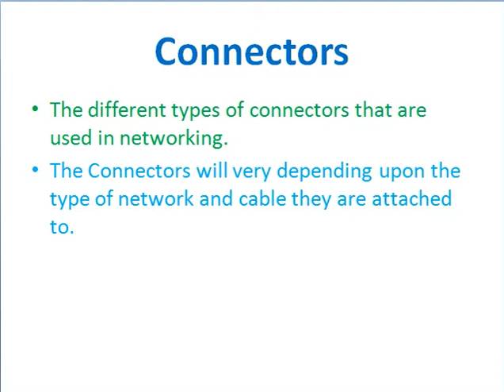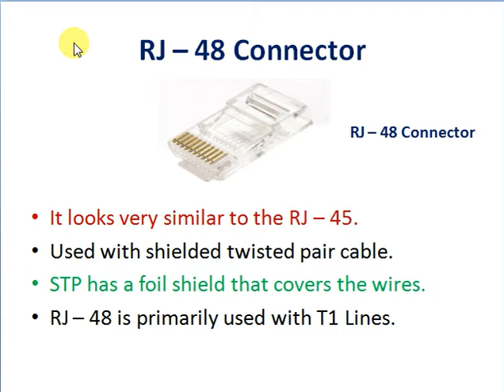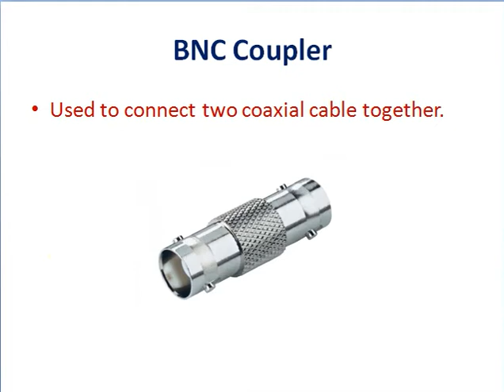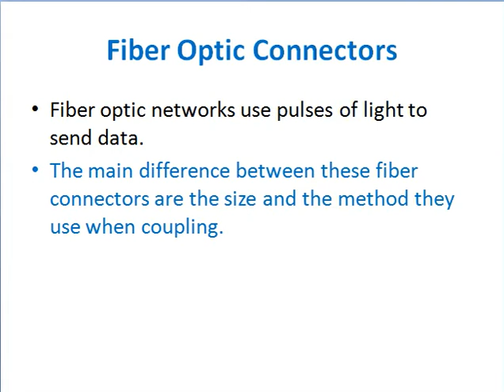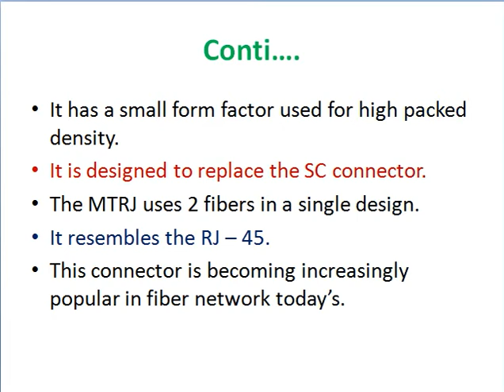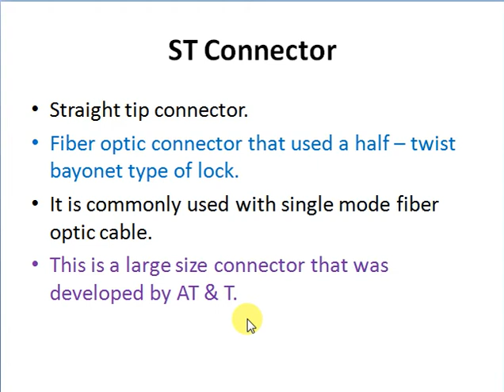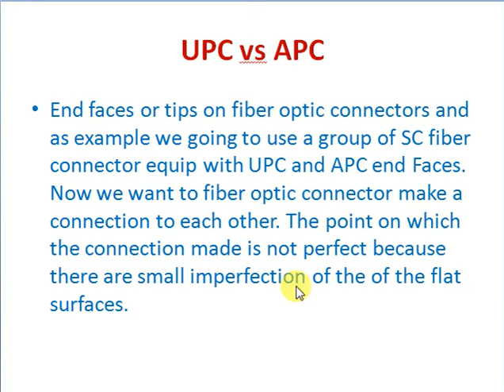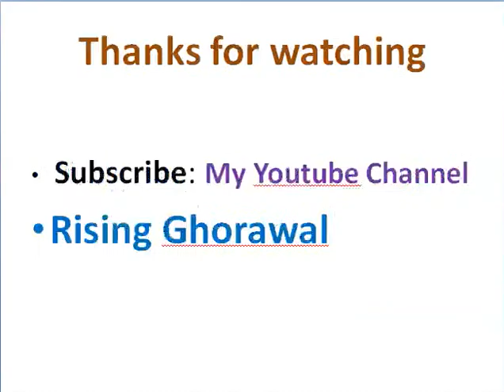Different Network Connectors Explained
इस विडियो में विभिन्न नेटवर्क कनेक्टर्स के बारे मे वर्णन किया गया है। In this video I am explaining the different types of network connectors.